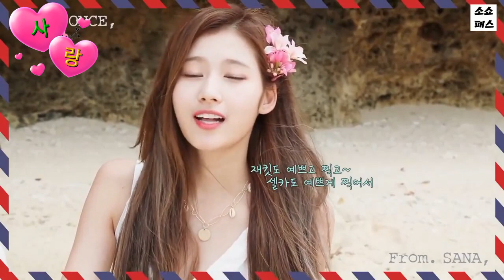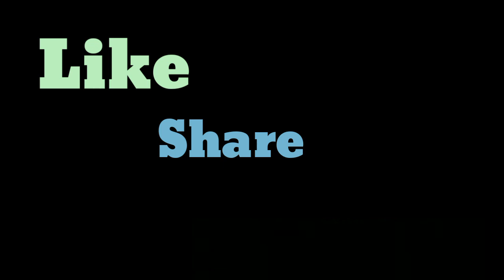TWICE SANA:The 3 reason why I Love Twice because.....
annyeong once~seu I'm back this video is all about SANA